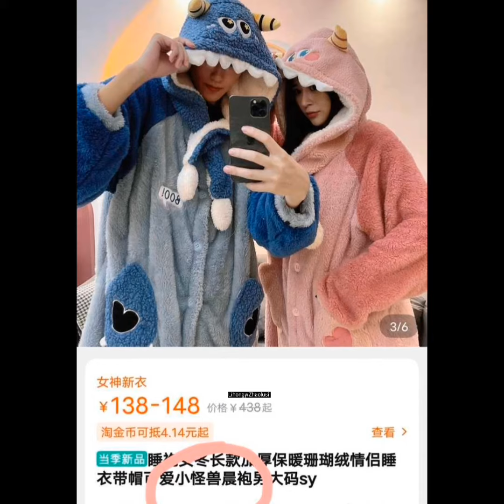KEBETULAN LUCU LIHONGYIZHAOLUSI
Li Hongyi dan Zhao Lusi memiliki baju couple dengan Ao ruipeng